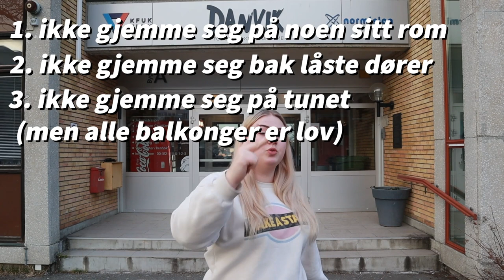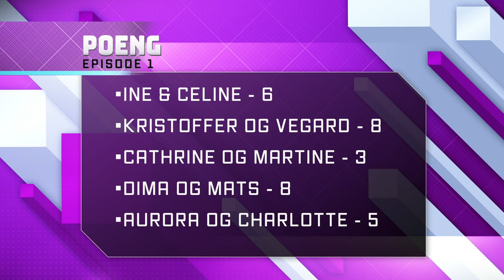HIDE AND SEEK PÅ HELE SKOLEN!! DEL 1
Gled deg til neste uke!